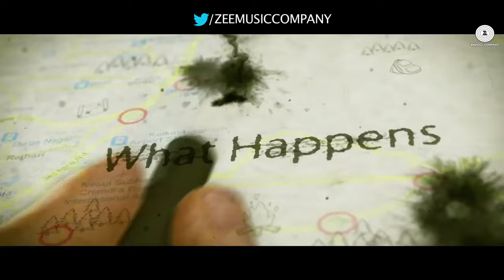Guru Dakshina Official Trailer Rajeev Pillai, Sulagna Panigrahi & Rajesh Shringapore